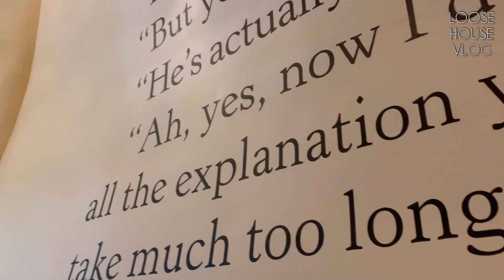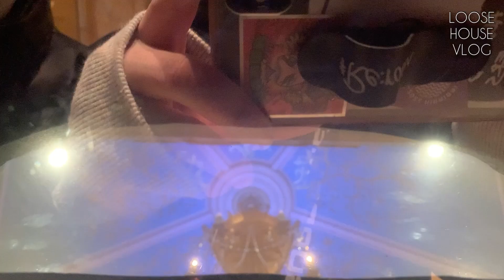【 VLOG 】男2人でディズニーランドにお邪魔しました🐭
年明け早々ディズニーランドにお邪魔してきました。
のんびりゆったりないつもの過ごし方をご覧ください🥰

ミュージシャン: Jeff Kaale